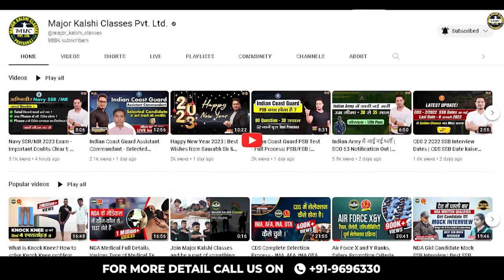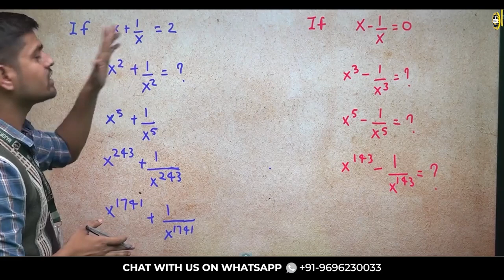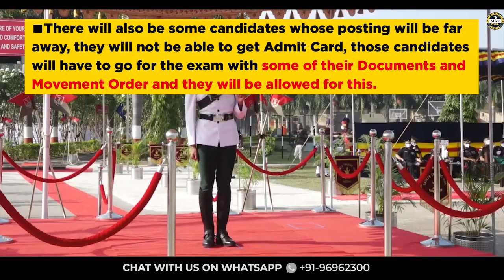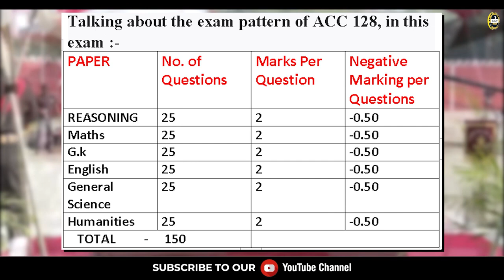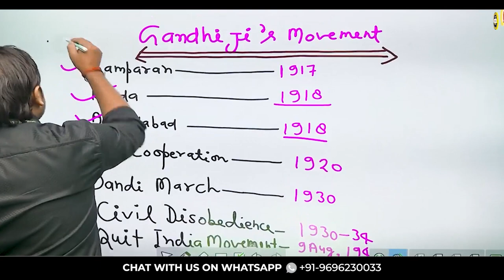Indian Army Exam - Admit Card Out | ACC 128 Entry Admit Card Out | MKC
acc128 exam
maths for acc
GENERAL KNOWLEDGE FOR ACC EXAM
ACC128 EXAM STRATEGY
STRATEGY FOR ACC 128 EXAM
ACC ENTRY SSB PREPRATION
SSB INTERVIEW ACC ENTRY
SSB CLASSES FOR ACC 126 SSB
ACC 127 SSB
army cadet college
science for acc exam
acc 127 Marathon classes
English for acc 127
ACC Defence Academy
ACC 127 Marathon
acc exam coaching
ACC 127 Answer Key
ACC127 CORRECT ANSWER KEY
ACC 128 EXAM DATES
ACC 128 SCHEDULE